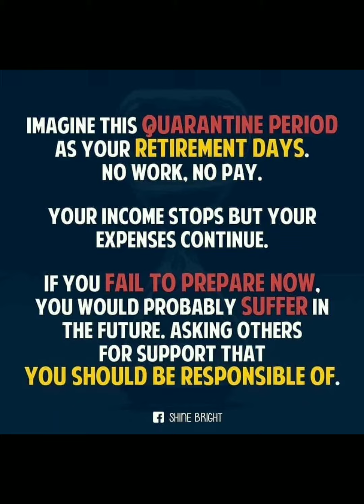Carla Abellana say on SIOMAIKING Online Franchise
Negosyong pwd kahit sa pandemia